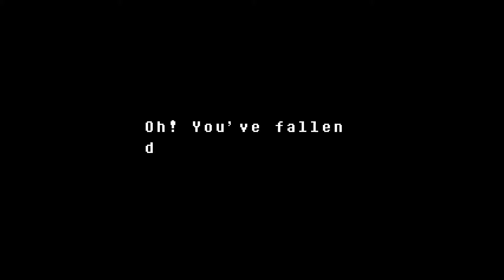Undertale part 13 - The town of Waterfall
We take a walk in the rain, view a beautiful castle, and run away from Undyne yet again.  We then end up in a garbage dump, and finally make our way to the town of Waterfall.